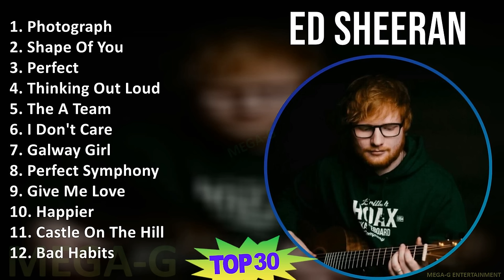E d S h e e r a n 2024 MIX Lo Mejor ~ 2000s Music ~ Top Pop Music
E d S h e e r a n 2024 MIX Grandes Éxitos, Mejores Canciones, Álbum Completo ~ 2000s Music ~ Top Pop Music

[00:00:00] - 01. P̲ho̲̲to̲̲gra̲̲ph
[00:04:16] - 02. S̲ha̲̲pe̲̲ O̲̲̲f Y̲o̲̲u̲̲
[00:08:20] - 03. P̲e̲̲rfe̲̲ct
[00:12:43] - 04. T̲hi̲̲nki̲̲ng O̲̲̲u̲̲t L̲o̲̲u̲̲d
[00:17:27] - 05. T̲he̲̲ A̲̲̲ T̲e̲̲a̲̲m
[00:21:40] - 06. I̲̲̲ D̲o̲̲n't C̲a̲̲re̲̲
[00:25:21] - 07. G̲a̲̲lwa̲̲y G̲i̲̲rl
[00:28:14] - 08. P̲e̲̲rfe̲̲ct S̲ympho̲̲ny
[00:33:41] - 09. G̲i̲̲ve̲̲ M̲e̲̲ L̲o̲̲ve̲̲
[00:37:57] - 10. H̲a̲̲ppi̲̲e̲̲r
[00:41:16] - 11. C̲a̲̲stle̲̲ O̲̲̲n T̲he̲̲ H̲i̲̲ll
[00:45:30] - 12. B̲a̲̲d H̲a̲̲bi̲̲ts
[00:49:31] - 13. C̲a̲̲stle̲̲ O̲̲̲n T̲he̲̲ H̲i̲̲ll
[00:53:45] - 14. P̲e̲̲rfe̲̲ct
[00:58:08] - 15. T̲he̲̲ A̲̲̲ T̲e̲̲a̲̲m
[01:02:21] - 16. G̲i̲̲ve̲̲ M̲e̲̲ L̲o̲̲ve̲̲
[01:06:37] - 17. S̲ha̲̲pe̲̲ O̲̲̲f Y̲o̲̲u̲̲
[01:10:41] - 18. P̲e̲̲rfe̲̲ct S̲ympho̲̲ny